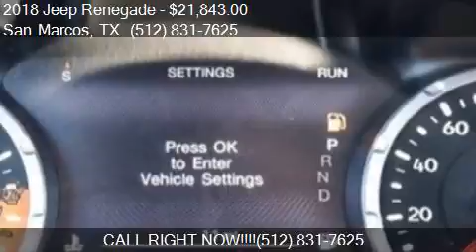2018 Jeep Renegade Altitude 4dr SUV for sale in San Marcos,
This 2018 Jeep Renegade Altitude 4dr SUV is for sale in San Marcos, TX 78666 at SAN MARCOS CHRYSLER DODGE RAM JEEP.

Engine: 2.4L I4
Transmission: Automatic 9-Speed
Color: Colorado Red
Mileage: 11
Contact SAN MARCOS CHRYSLER DODGE RAM JEEP 2990 N Interstate 35 Frontage Rd San Marcos, TX 78666 to test drive this 2018 Jeep Renegade Altitude 4dr SUV today.